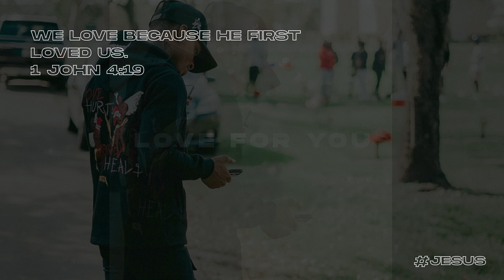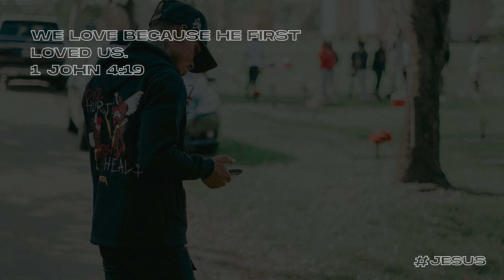"Love For You" - (2023) Free Rod Wave Type Beat Sample / Toosii Type Beat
"Lovin' Me" - (2023) Free Rod Wave Type Beat Sample / Toosii Type Beat

(Prod. By @KadoBeats x @ThatBossEvan

**Must Purchase Unlimited Lease in order to remove tag manually with track stems (mp3 & wav lease comes tagged)

Rod Wave Type Beat / Toosii Type Beat / Piano Type Beat / Female Hook Type Beat